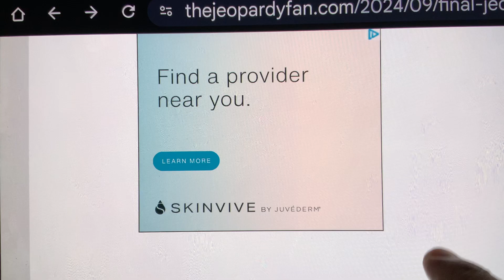JEOPARDY ALL-NEW LIVE FINAL RESULT TODAY—NEW CHAMPION AIDEN ORZECH MONDAY SEPTEMBER 16, 2024😳🏆👍